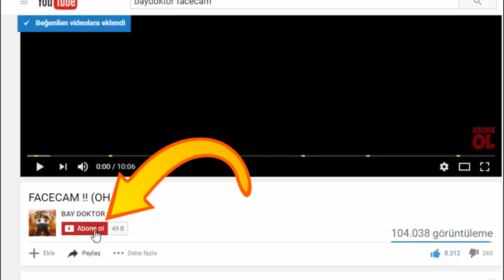ABONE OLMA CEZALI 1VS1 😎 - MİNECRAFT